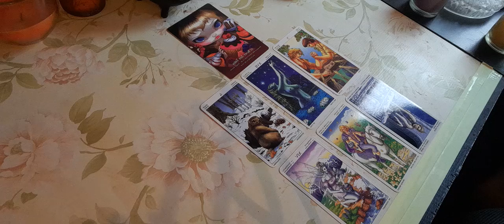Tarotscopes for Gemini Libra Aquarius for the 11-17th Jan.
This is for Airsigns for the week 11-17th January.